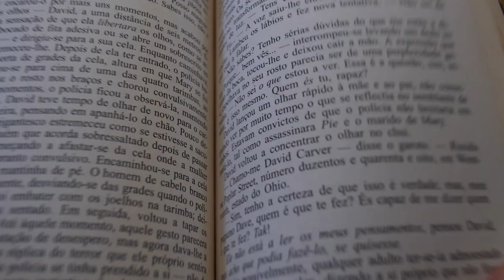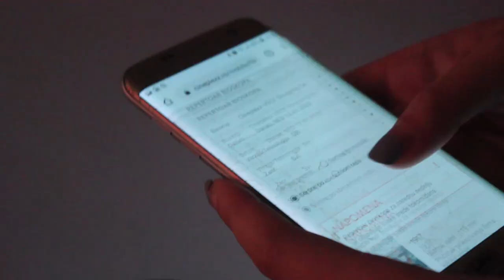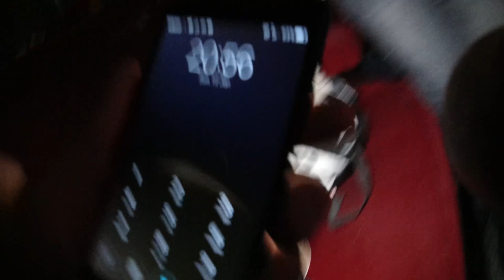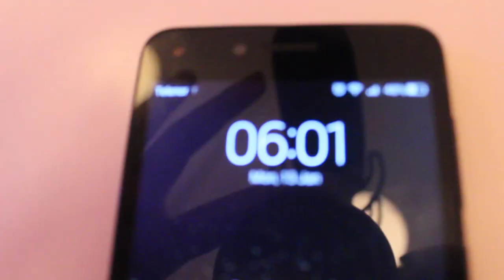24 SATA KAO BESKUĆNIK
Ulazimo u potpuno drugi svet, usput rešavamo prepreke i na kraju imamo perspektivu osoba koji su 8 godina bez doma.